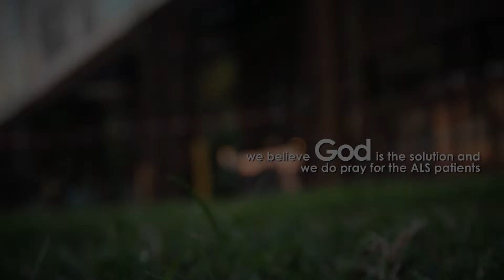[ ALS ] Pray! before donate!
presented by Tamago production